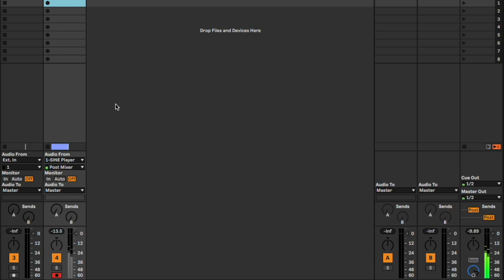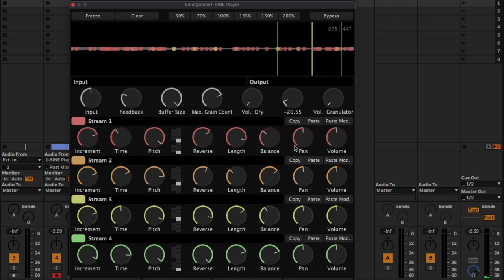Emergence grain piano: hands on with a free granulator for Mac and Windows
Here's a quick jam with Emergence v0.3, the free granulator plug-in for VST3/AU Mac/Windows (64-bit/Intel/Apple SIlicon).